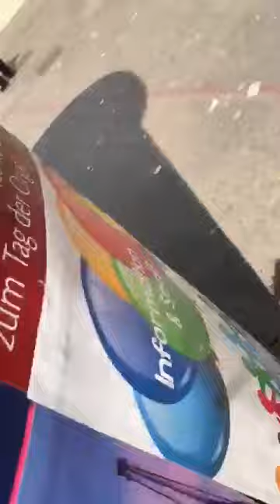Ξύλο Αστυνομία 15 χρόνου Γερμανία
Αμβούργο Γερμανία.

Η Αστυνομία τω σταμάτησε το παιδί επειδή κυκλοφόρησε με το ηλεκτρικό πατίνι στο πεζοδρόμιο. Το 15 χρόνος μαθητής δεν έδινε την ταυτότητα του και ούτε έλεγε το όνομα τού.